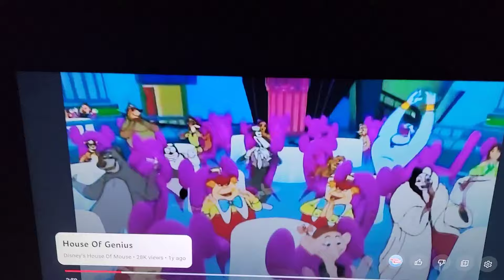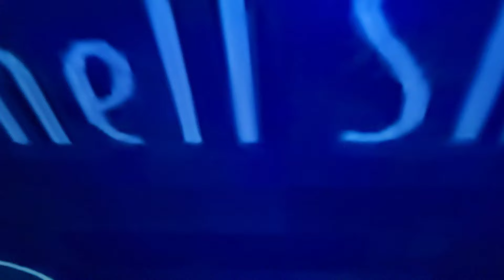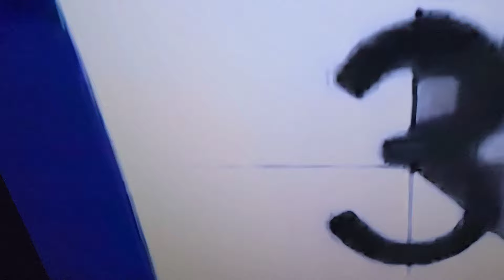House of Mouse Title Cards